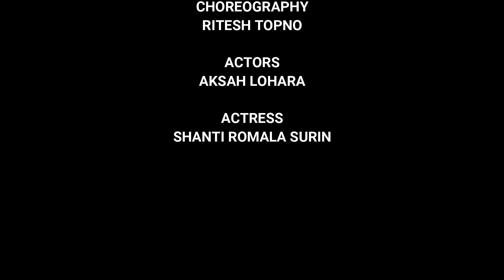Sans Tor Se II Latest Nagpuri Song 2020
🎵 Song : Sans Tor Se
🎵 Featuring - Akash Lohara & Shanti Romala Surin
➡Audio Credits⬅